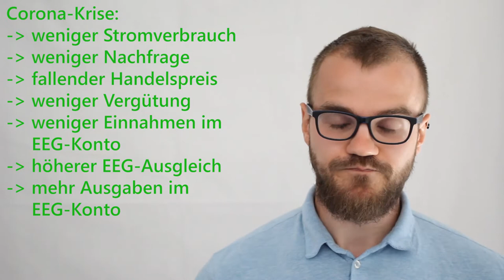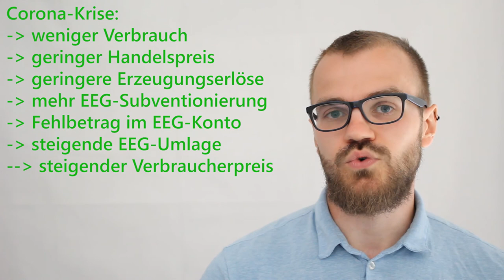Corona-Auswirkungen auf die Strompreise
Welche Auswirkungen hat die Corona-Krise auf die Strompreise im Handel und für den Verbraucher?